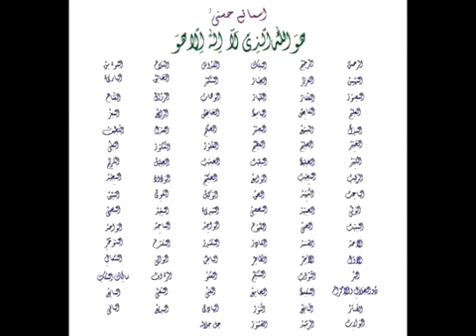hedisi qudsi 7 ci hisse YouTube